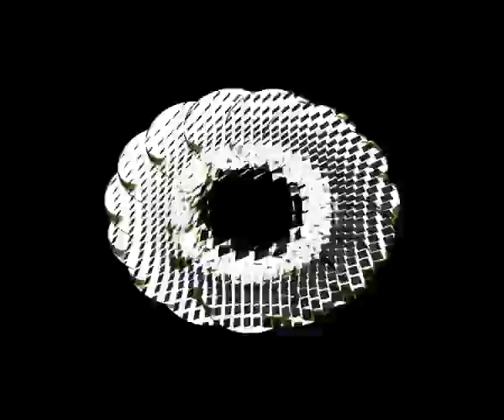Goodleaf feat. Rambwoy - Irie Meditation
From the album Dub Pilipinas Feat. Rambwoy of Dreadknot Used
Performed by: Goodleaf & Rambwoy
Music & lyrics by: Goodleaf
Live improv and visual fortification by: Goodleaf